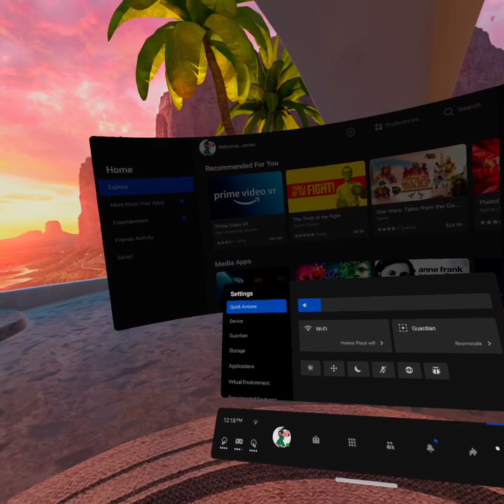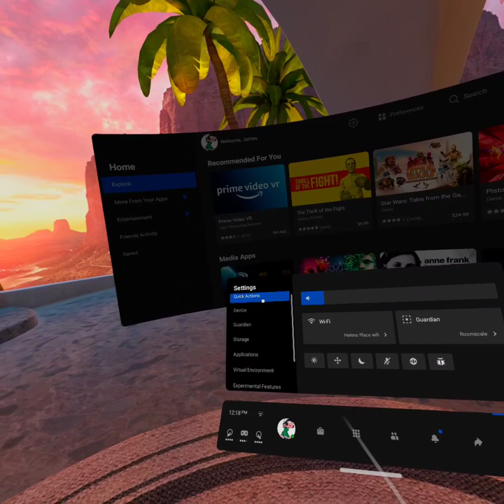Demo Video of Steel Fab/Fitter working in Shop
Demo video of Anatomic Steel Fab/Fitter VR Engagement Tool. One of my first times playing. One gets better with practice and a timer can be implemented to put some competition into the game play.